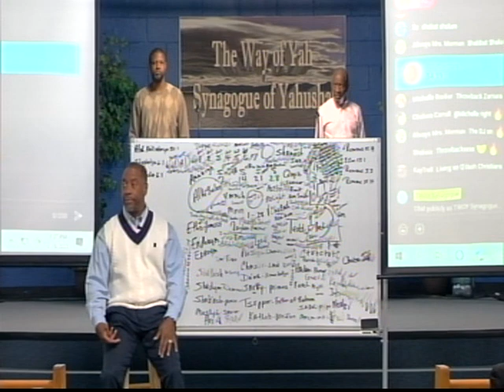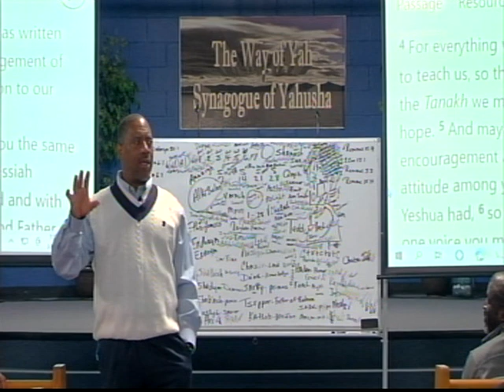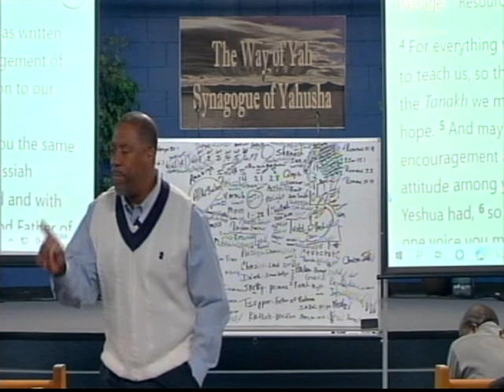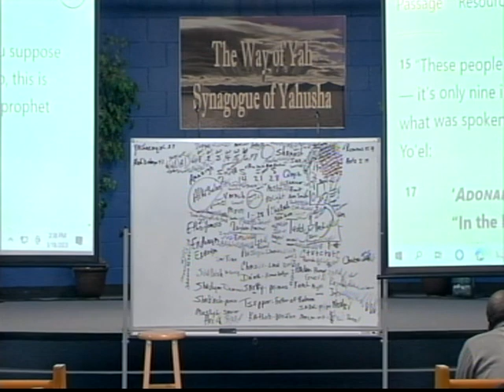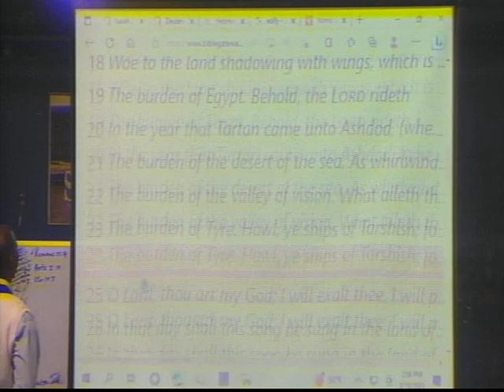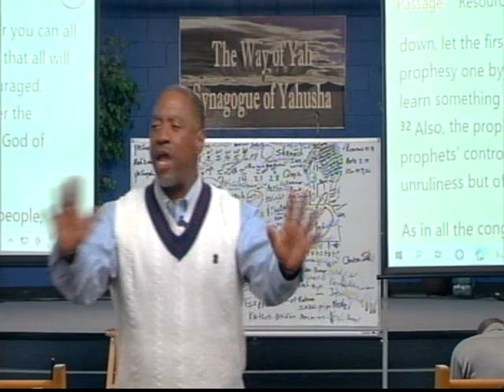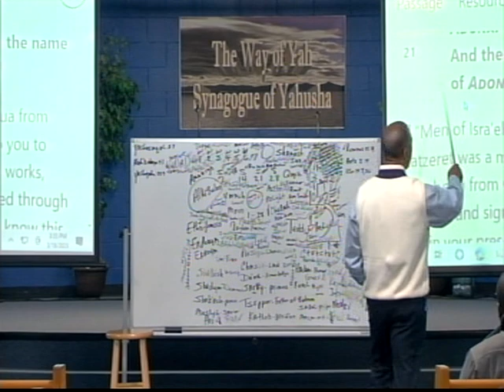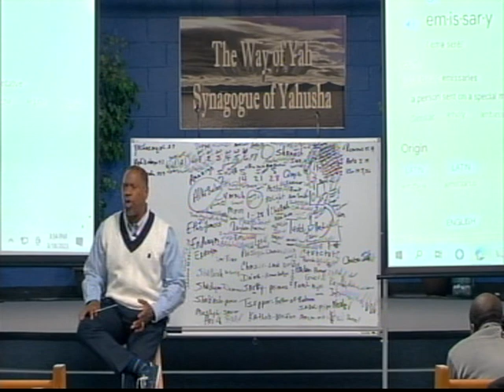Pastor Tony Smith: "Speaking In Tongues" Broken Down To It's Simplest Form‼️